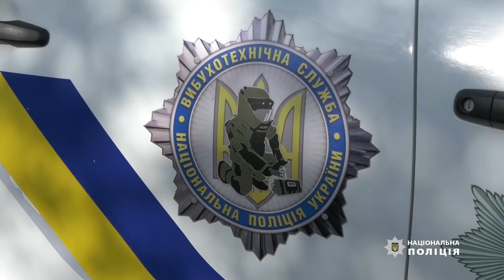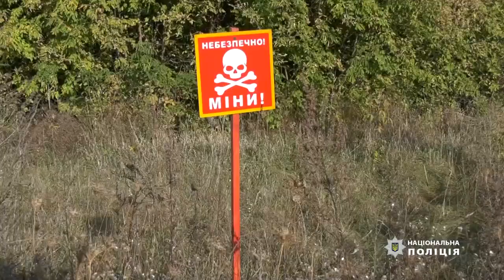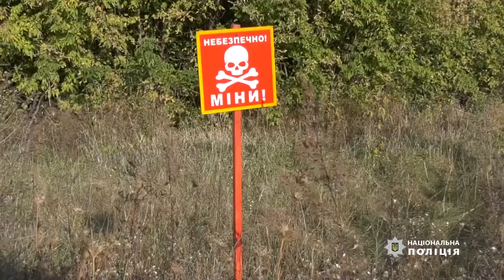Майже половина території Сумщини забруднена мінами та різними вибухонебезпечними предметами